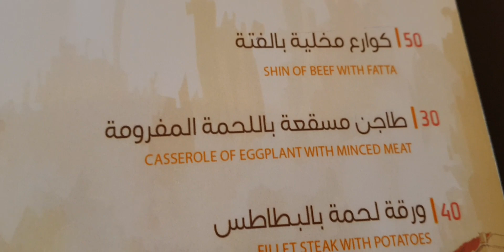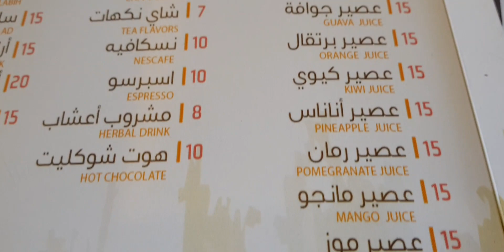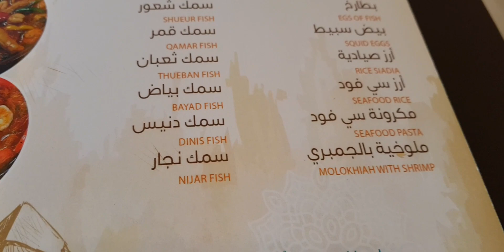غدا سمك في مطعم حسني - جدة Hosni restaurant - jeddah